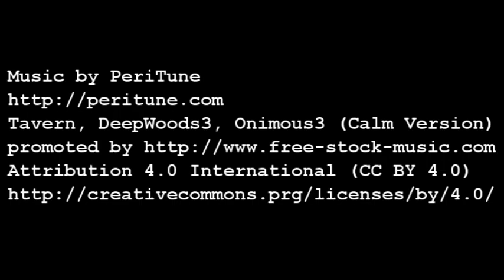We Are MacOnymous! Intro - Cape Breton Liberation Army (Comedy)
Support the Cause, Not the Causeway!

We are MacOnymous! We are beginning now! This is a call to all Capers near and far. Join us! Join the Revolution!

PLEASE NOTE: This is a Parody / Sketch Comedy Channel